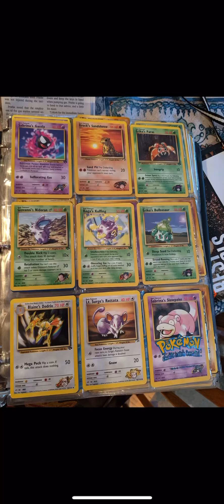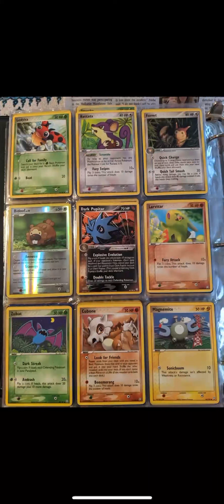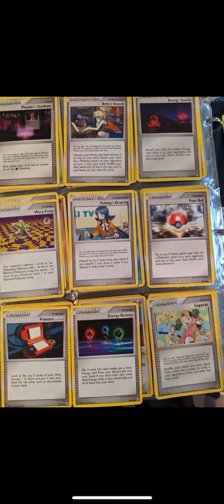My Coworkers Vintage Pokémon Card Collection!!